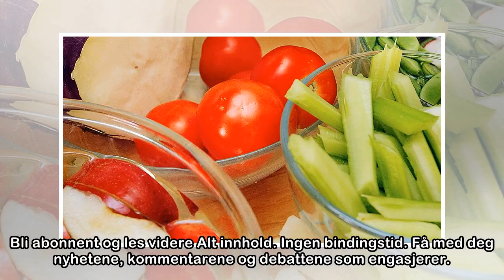«Her bør du ikke komme sulten»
BT Magasinet Reisen ut til Cornelius er en spektakulær opplevelse. Men serveringen tar lang tid. Her bør du ikke komme sulten. 1 av 5 2 av 5 3 av 5 4 av 5 5 av 5 AV – Velkommen om bord. Hold dere fast...